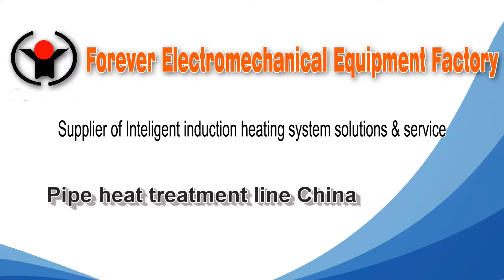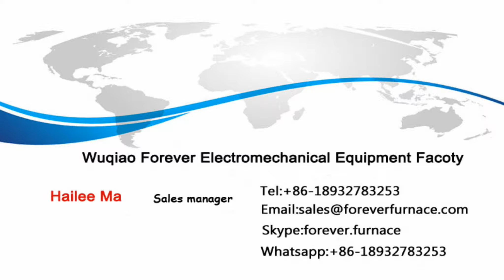Pipe heat treatment line China